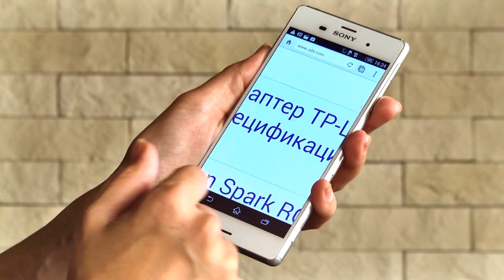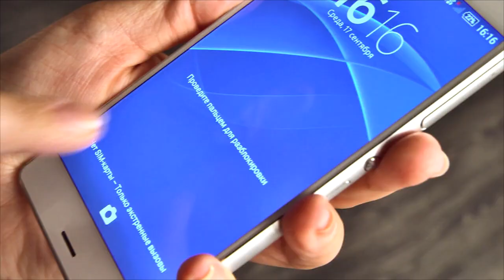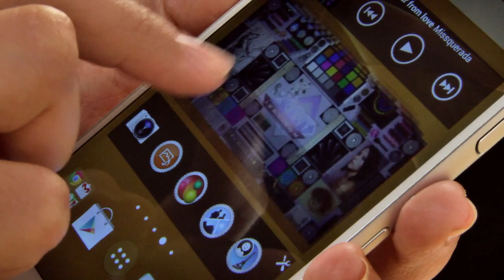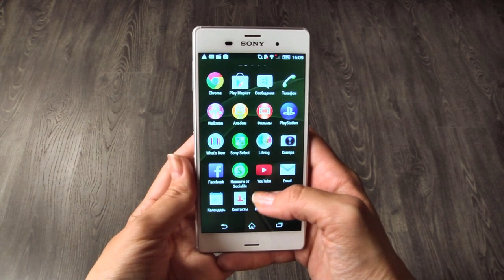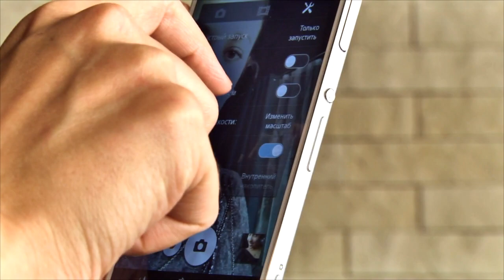Sony Xperia Z3 - новый флагманский смартфон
Sony Xperia Z3 может похвастаться стильным дизайном, максимальной на сегодняшний день аппаратной производительностью, мощной батарей и добротным качеством звучания. Хотя большинство изменений носят косметический характер, это не мешает новинке от Sony оставаться привлекательной. Другие производители также не предлагают ничего революционного.